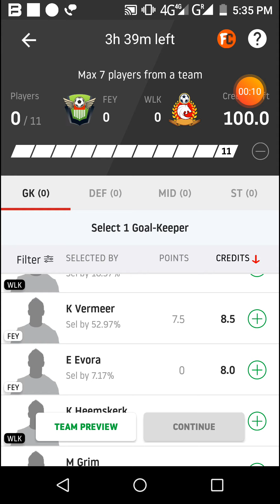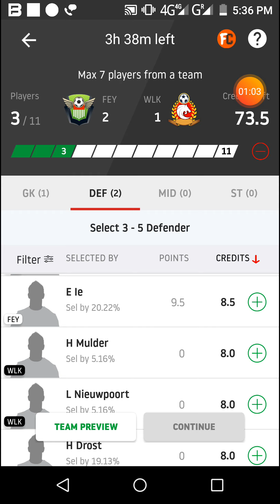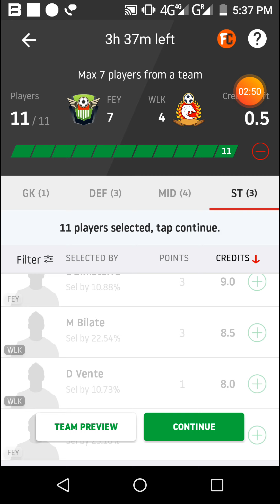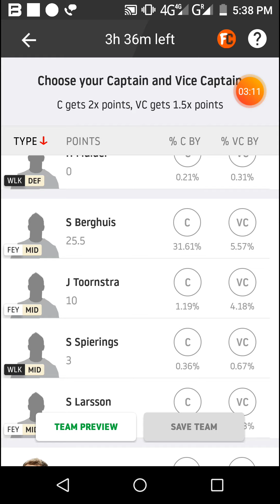FEY vs WLK Dream11 football match... dutch leaugh match...